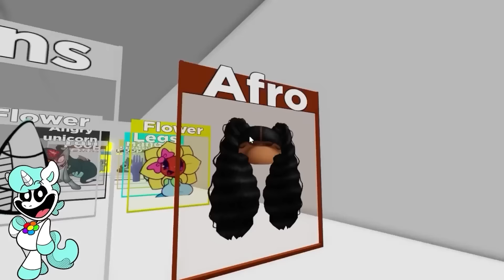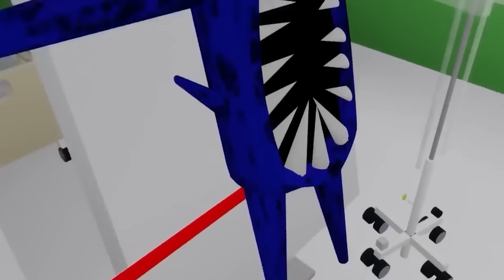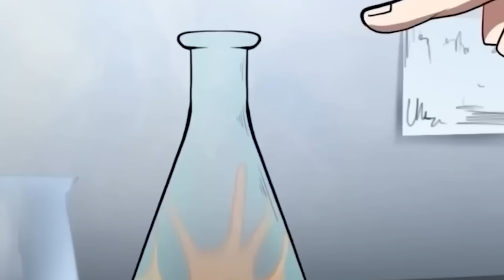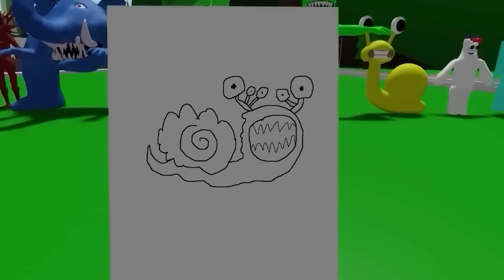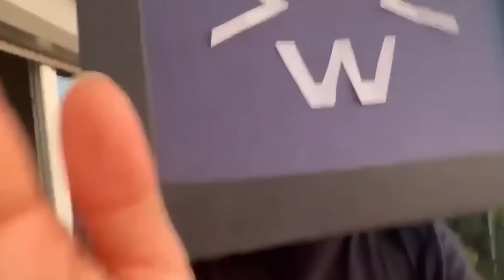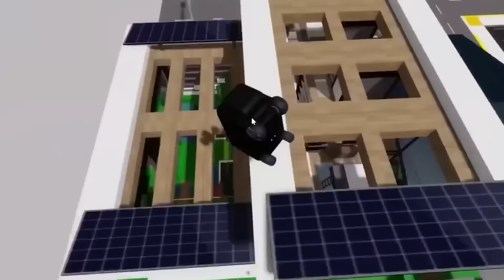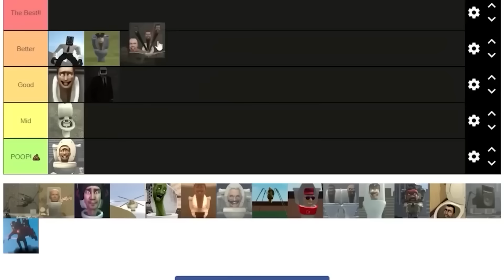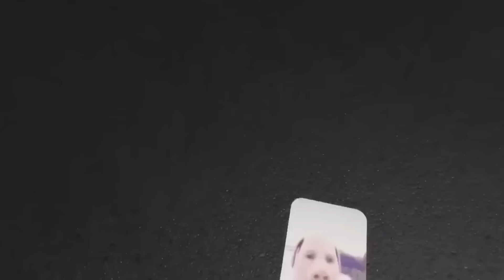CRAFTYCORN NECESITA AYUDA..